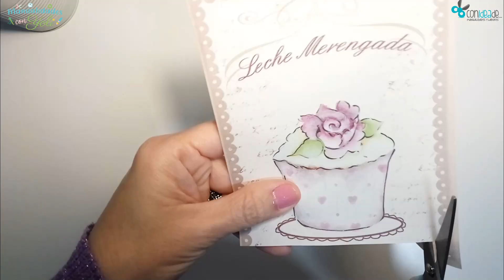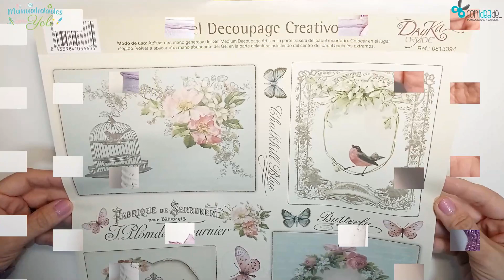RECICLA Latas con 𝓓𝓮𝓬𝓸𝓾𝓹𝓪𝓰𝓮 Sombreado, Puntillismo y Cintas ♻️ / Con Idea de...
Hoy Reciclaremos y Decoraremos un par de Latas con Papeles para Decoupage, Sombreado, Puntillismo y unas bonitas Cintas.

Es una nueva colaboración con los amigos de la Tienda Online de Manualidades con Idea de... Manualidades y Labores.
Aquí te dejo el enlace a su web y a los productos que he utilizado en este vídeo.

¿Ya has visto cómo decoré el Servilletero de Madera para el Canal de Ana con Idea de Manualidades?